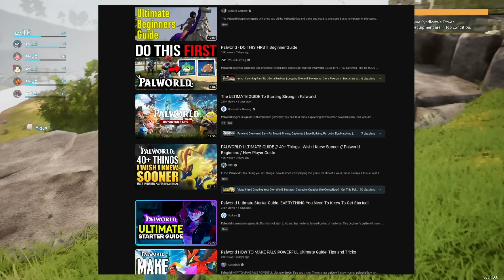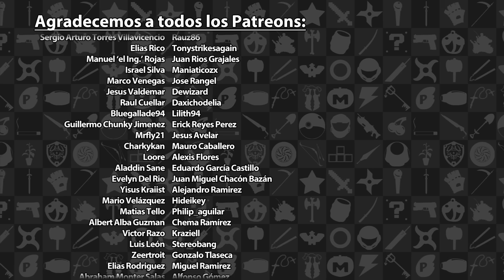Palworld es la Tormenta Perfecta | 3GB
Definitivamente el juego del momento es Palworld, un exito inesperado que tiene a todo mundo loco en el internet, veamos el por qué de su popularidad.

Palworld es propiedad de Poket Pair Inc. Este video solo tiene propósitos informativos y satíricos.